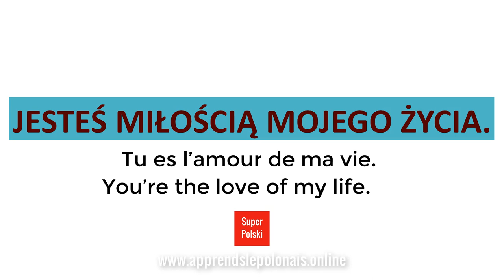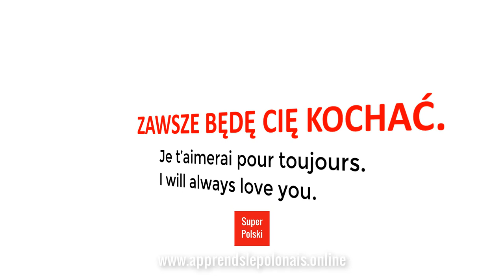Walentynki, St.-Valentin, Valentine's Day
St.-Valentin-expressions polonaises.
Valentine's Day- Polish expressions.